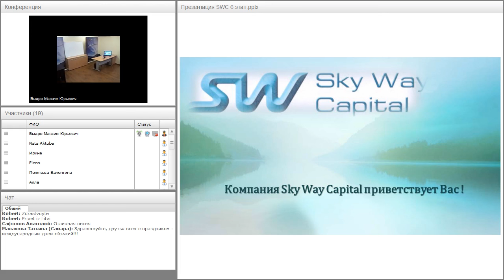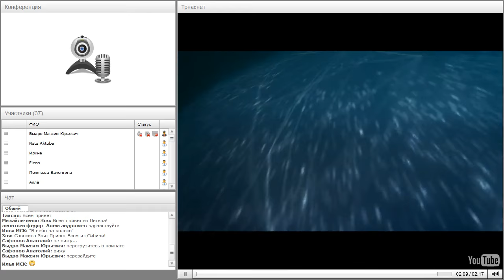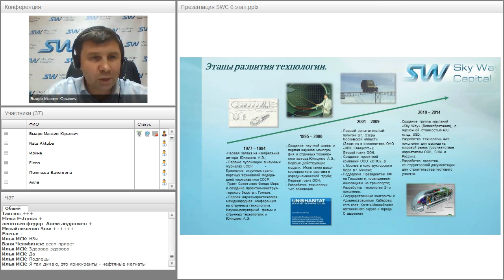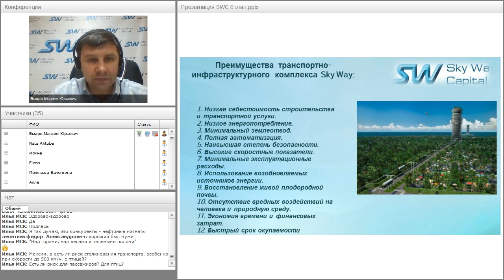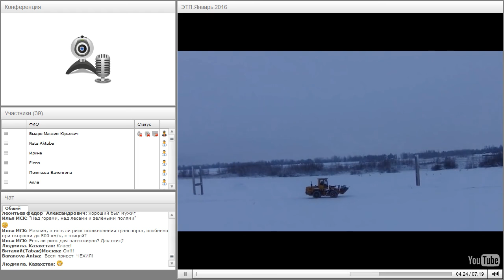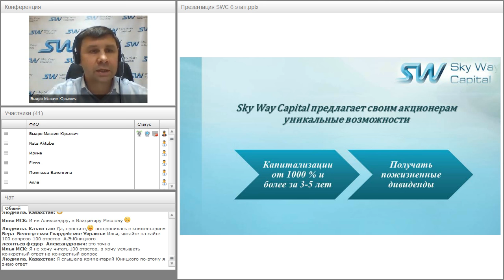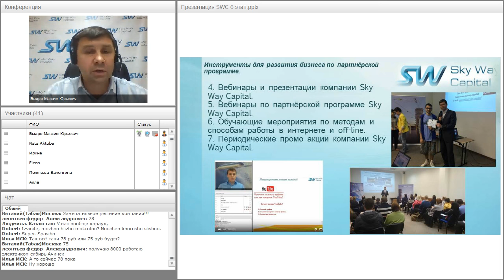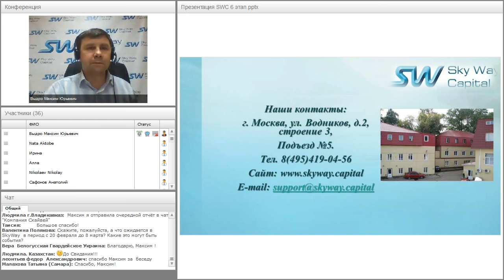Вебинар от 21.01.2016. Презентация инвестиционной компании SkyWay Capital.